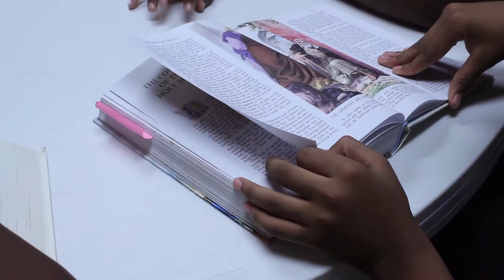One Accord Documentary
Produced By Jacqueline Clark & LeCreshia Goldsberry
September 2014
“One Accord” breaks down the elements that make up True Love Christian Ministries church in Lithonia, GA. This documentary is told through the perspective of the leaders in the church as well as the regular church members and how they all uphold the congregation on one accord.